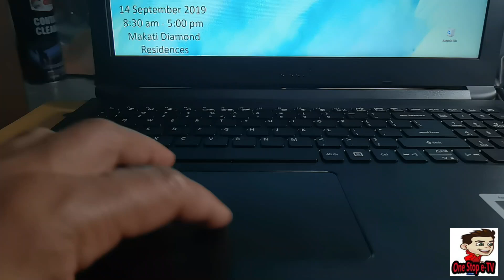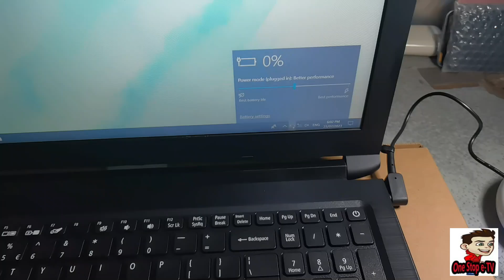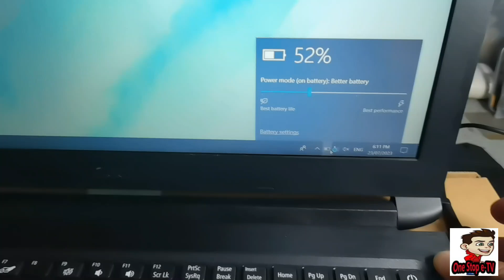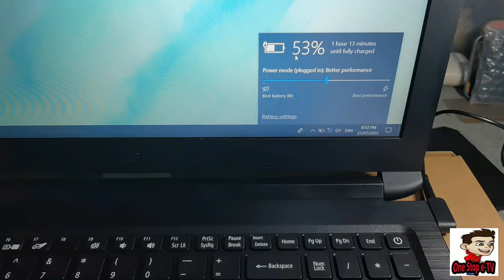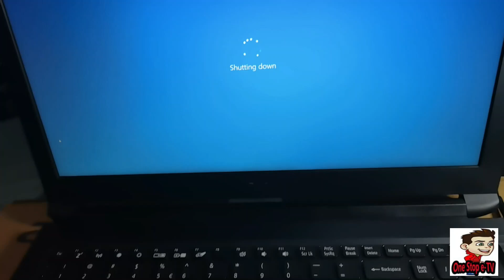new acer replacement battery